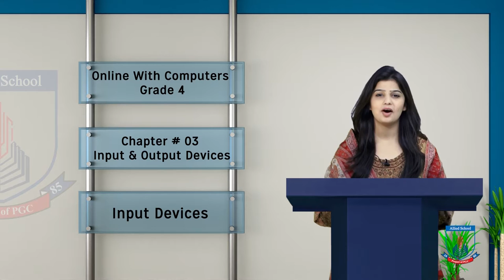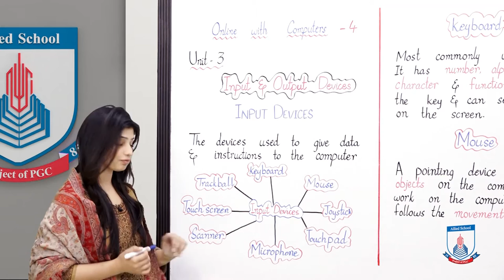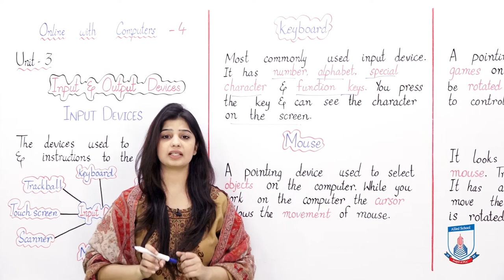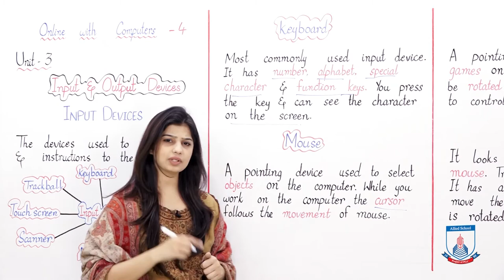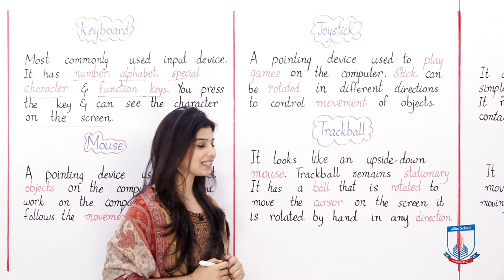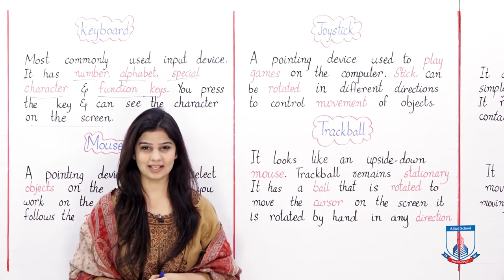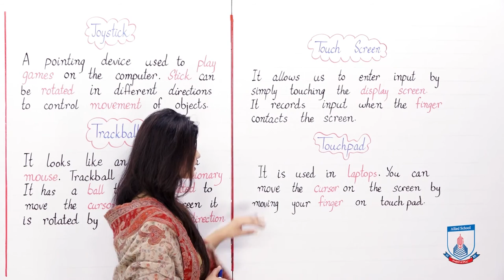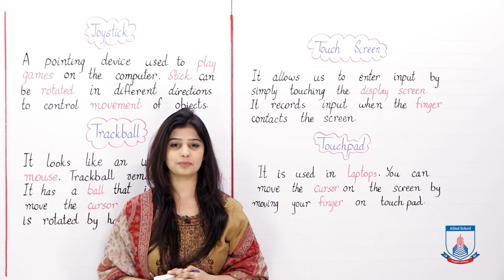Class 4 - Computer Studies - Chapter 3 - Lecture 1 - Input Devices - Allied Schools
This lecture includes introduction to Input Devices (Keyboard, mouse, joystick, trackball, touch screen and touch pad)